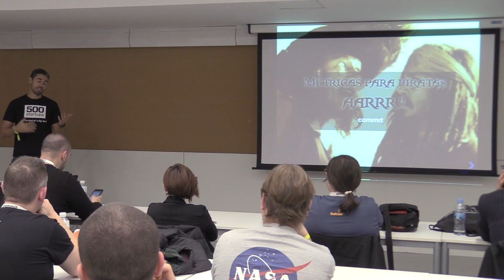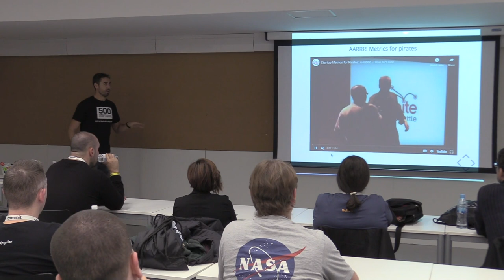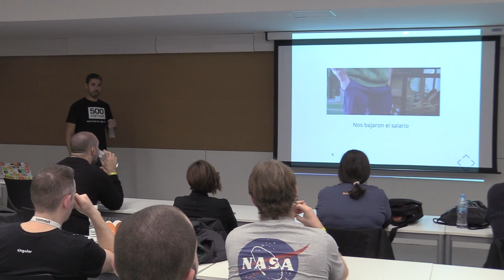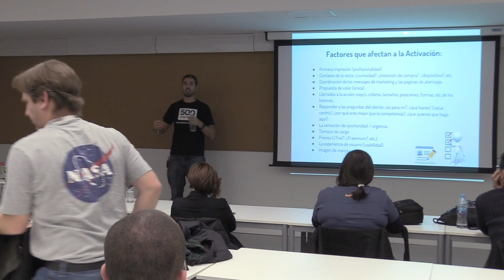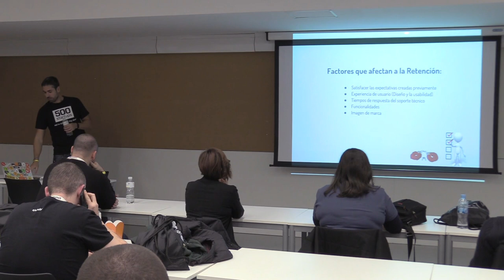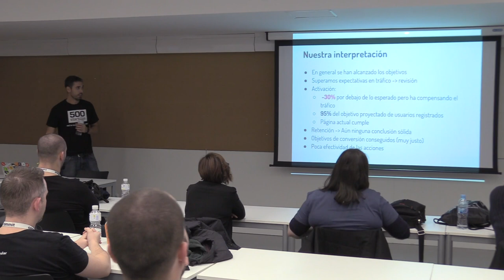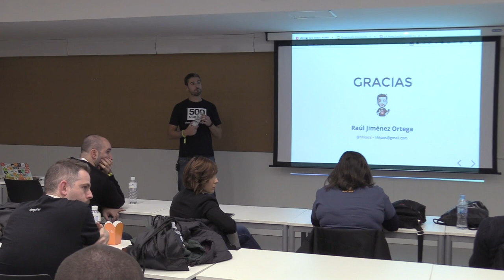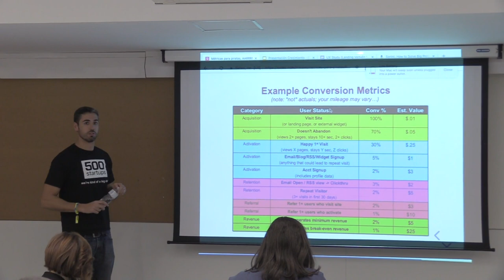Métricas para piratas, AARRR! o cómo mantener la confianza de tu equipo a flote, por Raúl Jiménez